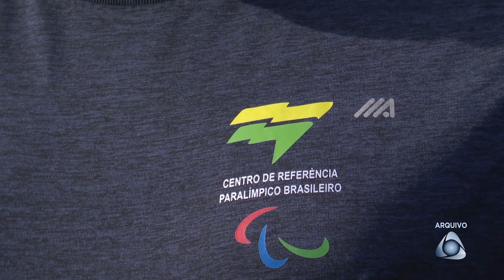Paratleta amapaense disputará 2 modalidades após convocação para o Mundial de Atletismo, em Paris